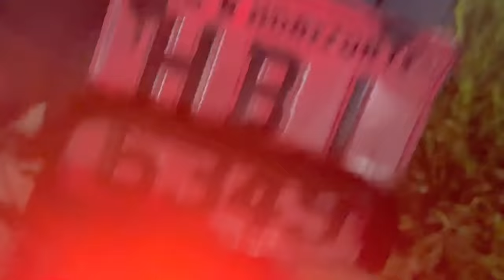ARRASTEI A TRASEIRA DA MINHA 160 ATÉ NO BANCO